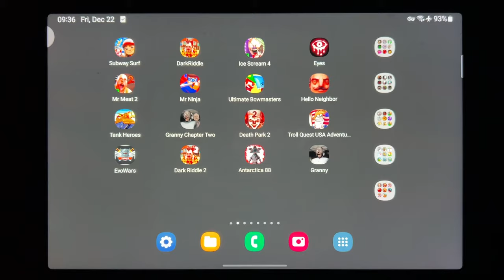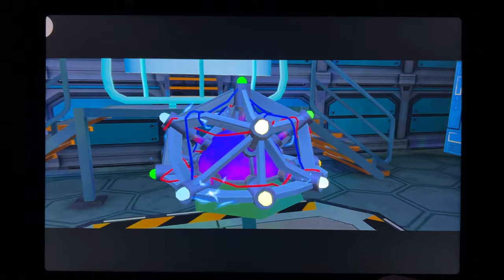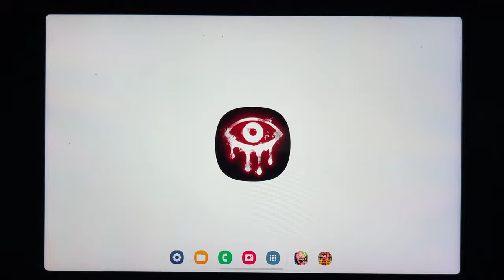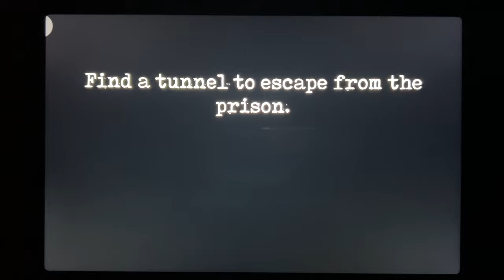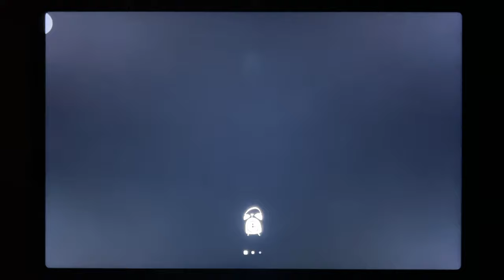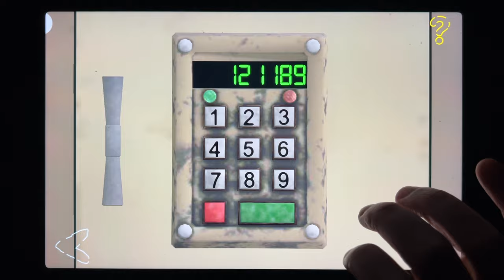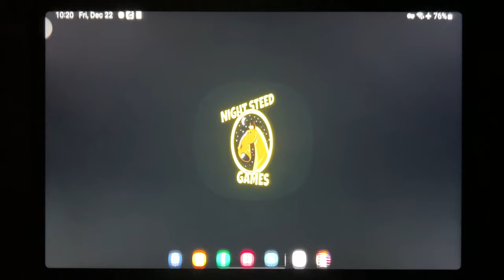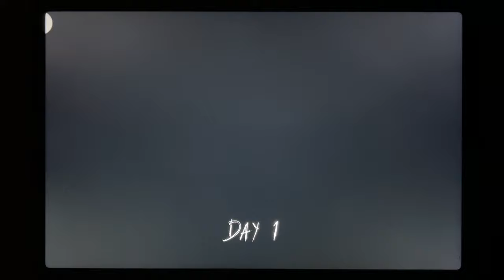Subway Surf, Dark Riddle, Ice Scream 4, Eyes The Horror Game, Mr Meat 2, Mr Ninja, Bowmasters...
Subway Surf, Dark Riddle, Ice Scream 4, Eyes The Horror Game, Mr Meat 2, Mr Ninja, Bowmasters, Hello Neighbor, Tank Heroes, Granny Chapter Two, Death Park 2, Troll Quest USA Adventure 2, Evowars, Dark Riddle 2, Antarctica 88, Granny